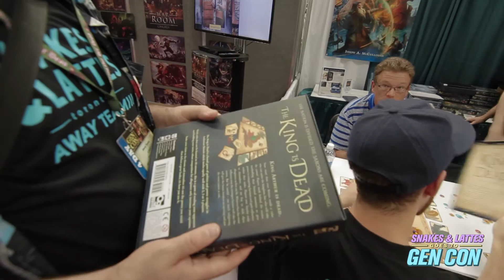The King Is Dead @ Gen Con 2015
"If you think of it in military terms, you're not Stannis. You're Varys."
Probably the best pitch we heard all week.

Checking out The King Is Dead at Gen Con!